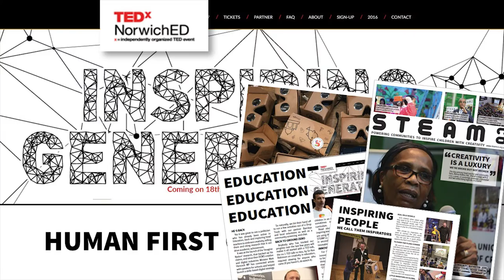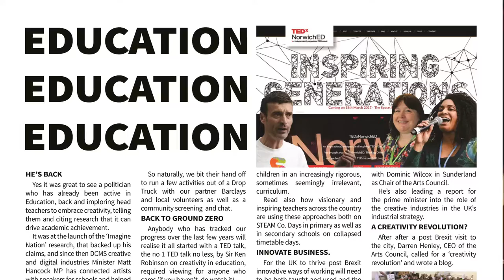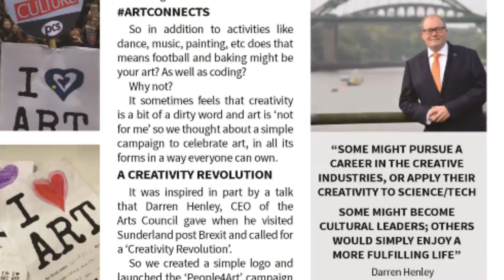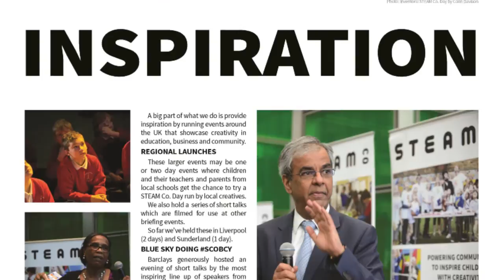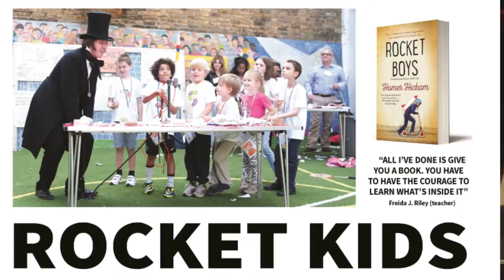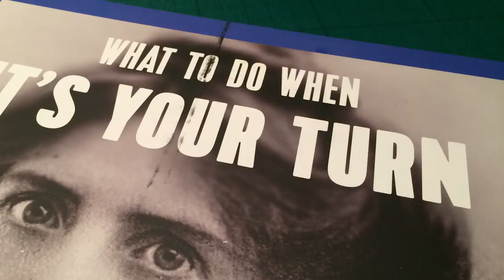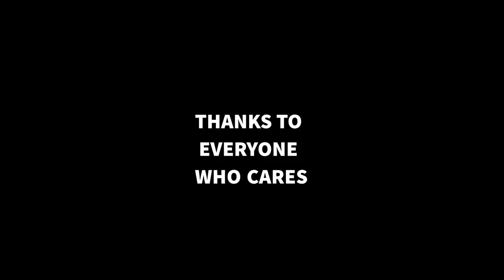Teachers. Human first. Nick Corston and Tom Morley chat at TEDxNorwichEd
A short film dedicated to our teachers and everyone who cares.

Who is human.

Because it's creativity that makes us human.